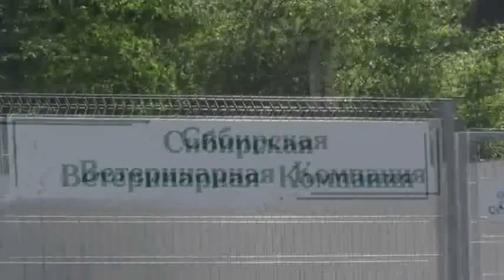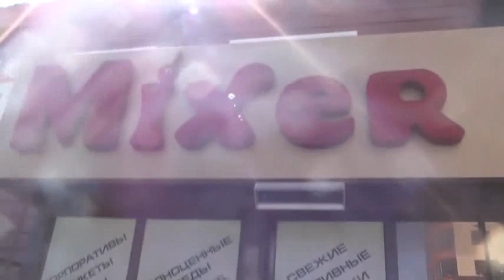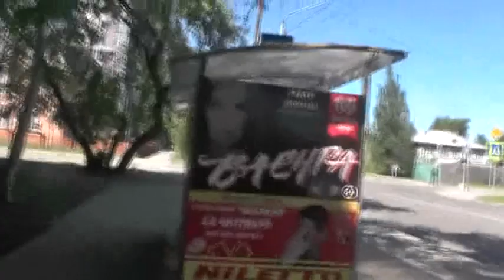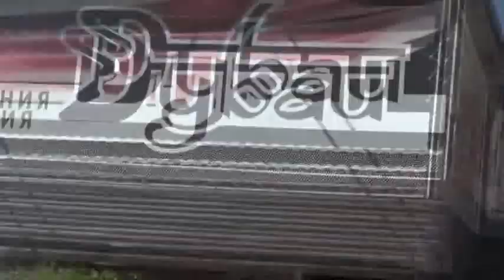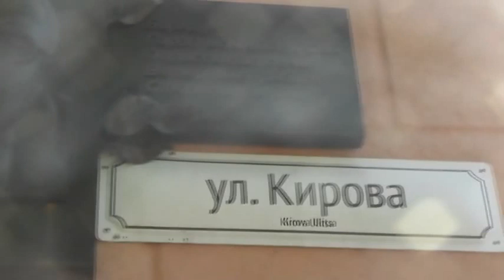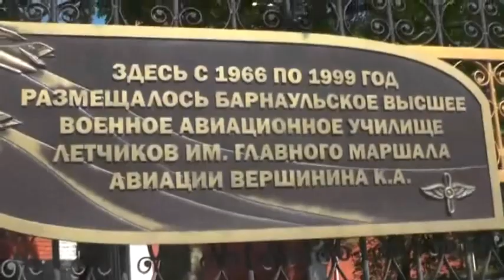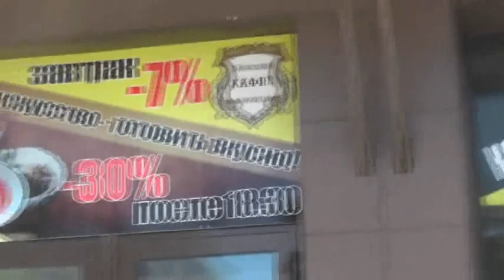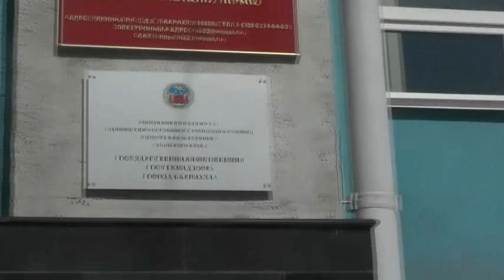№2. Барнаул глазами прохожего с собакой. 09. 05. 2020